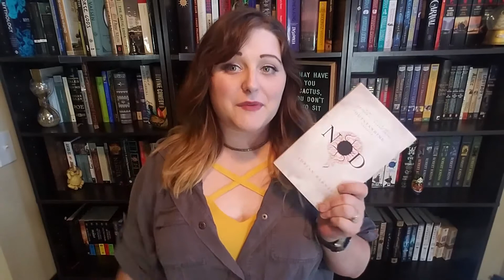Mid-Year Check-In || Book Tag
***QUESTIONS***
1. How many books have you read so far this year?
2. What's your favourite book so far this year?
3. What's the most disappointing book you've read this year?
4. What genre have you read most this year?
5. Name a new favourite author that you've discovered this year
6. What's the most surprisingly good book you've read so far this year?
7. What are your favourite and most anticipated 2018 releases?
8. What's your next big priority for your reading?
9. What's been your bookish highlight of the year so far?
10. Who do you tag?

Personal: flambanana
Bookish: chaptercviii

Personal: nuhnuhnuhnuhBATMAN